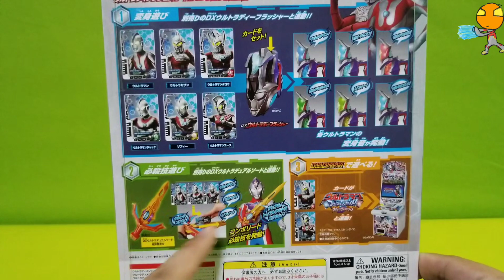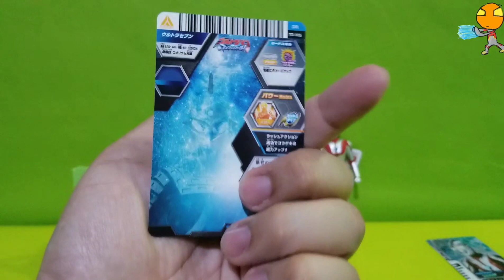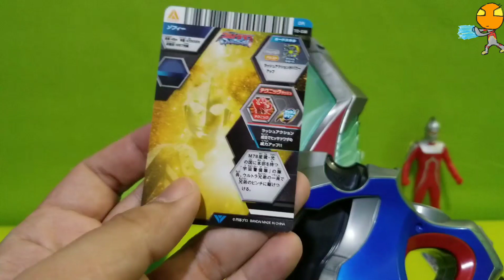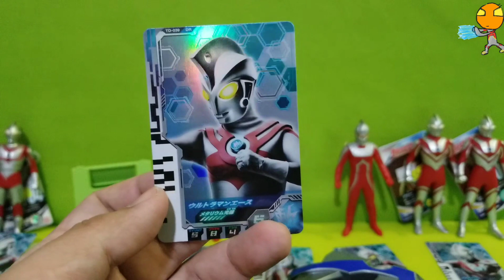玩具開箱 ULTRAMAN decker card 05套裝 +神秘野